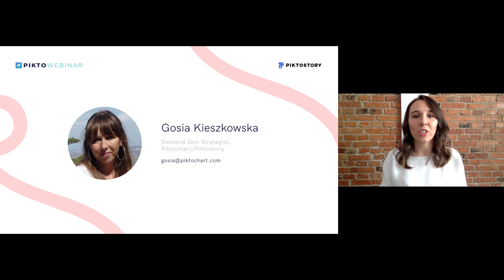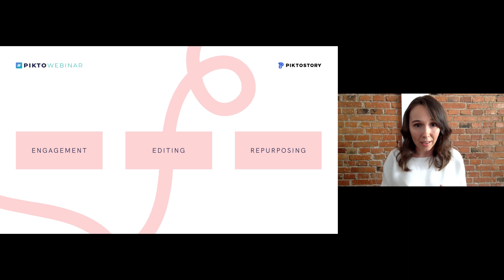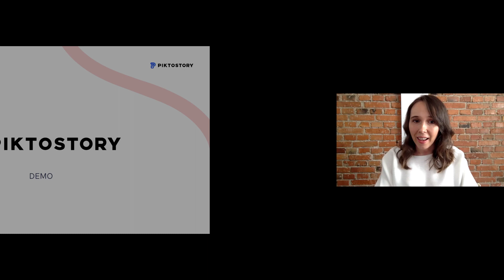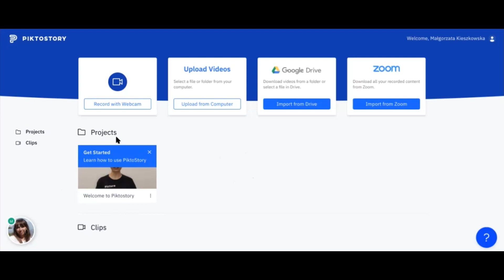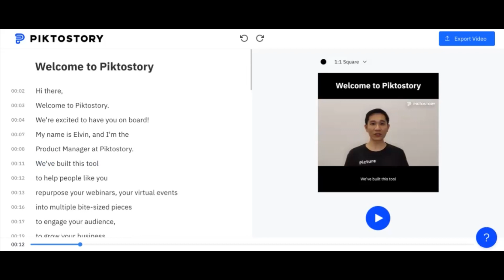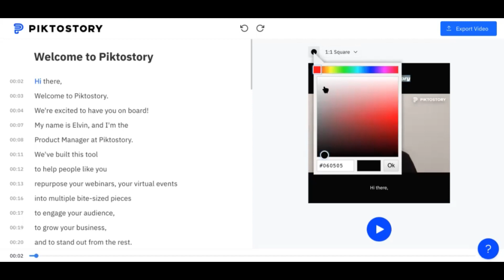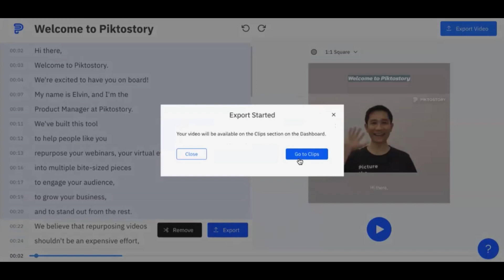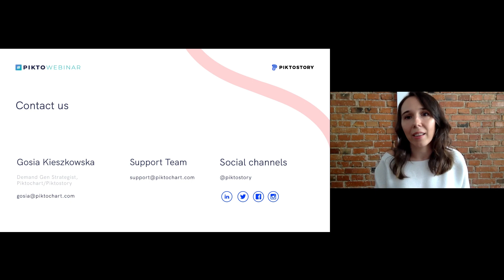Demo Webinar: A Simple Guide to Piktostory for Beginners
In this 12-minute demo, Gosia will give you a walk-through of Piktostory and will explain how to easily repurpose your long videos into bite-size clips ready to be used on social media platforms.

You’ll learn:
- How to navigate Piktostory’s platform
- How to change your video by editing the transcript
- How to customize your videos